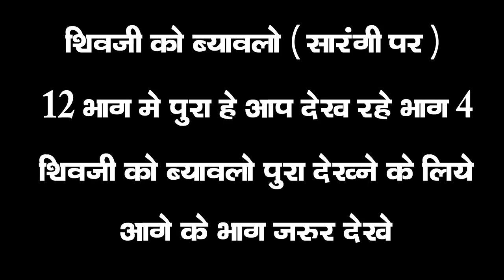शिवजी को ब्यावलो !सारंगी पर! !भाग -4 !आशाराम योगी ! shivji ko byavalo! JBB STUDIO KOTA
Album:-shivji ko byavalo bhag 4
singar:-asharam yogi
Year:-2010

humare channle ki other videos dekhne ke liye niche diye gaye link par click kare :